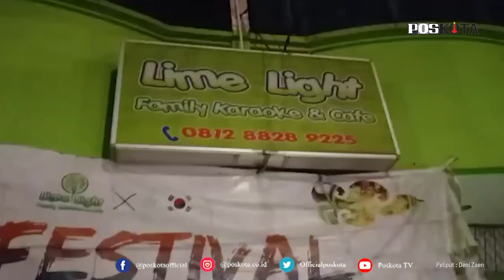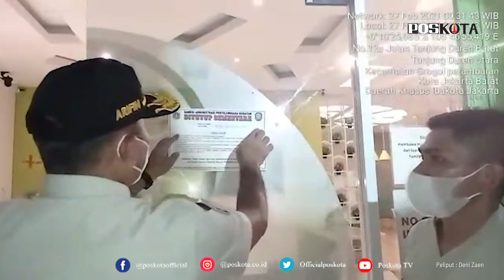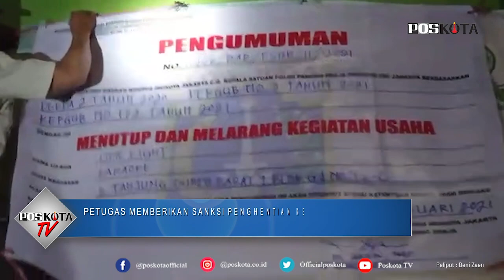JAKARTA, LANGGAR PROKES COVID 19 BEBERAPA KAFE DI TANJUNG DUREN DITUTUP SEMENTARA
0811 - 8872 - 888